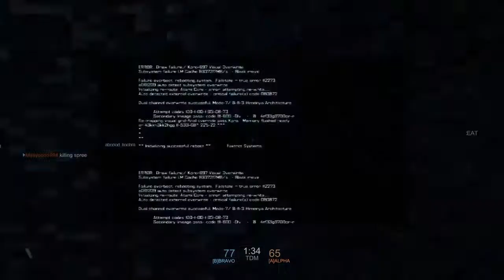BLR: No Health Injector - No Depot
Raw video. No time for editing. :(